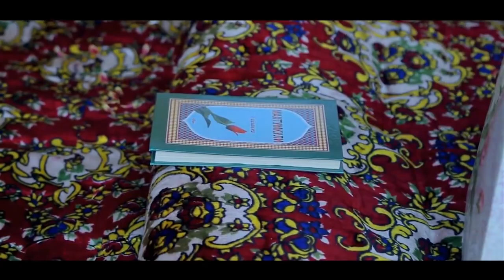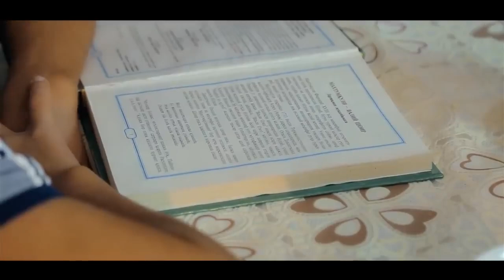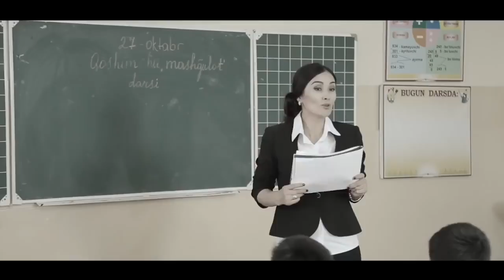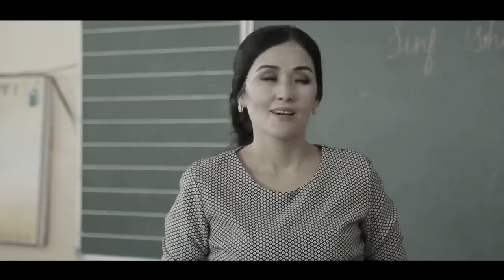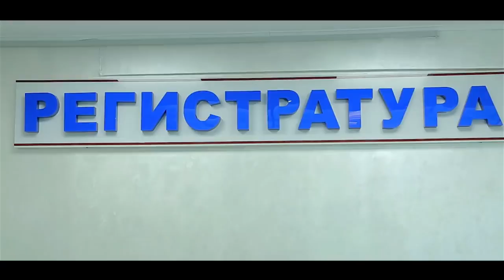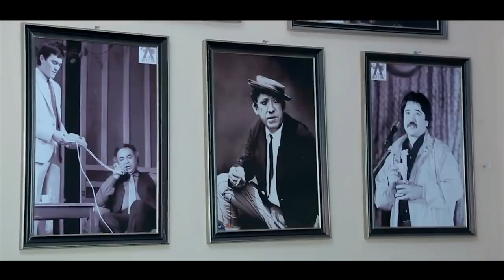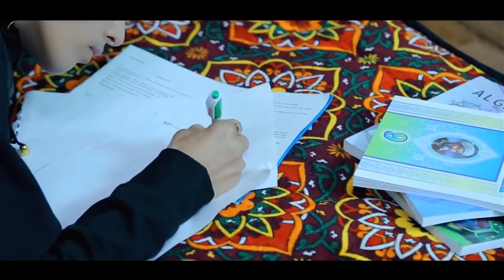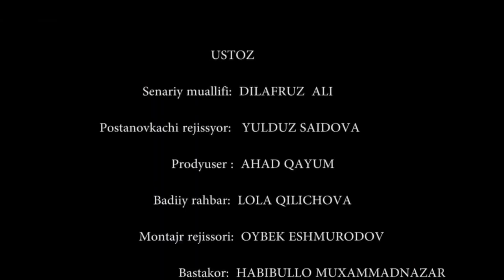МАТЬ ИЗМУЧЕННАЯ СЫНОМ - узбекфильм на русском языке